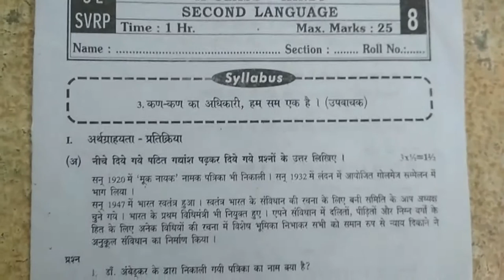TS Syllabus 10th Class students Hindi Subject Mini Assignment Test Paper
Class 10 Important notes for Hindi,
AP & TS Class 10th State Board Syllabus Hindi,